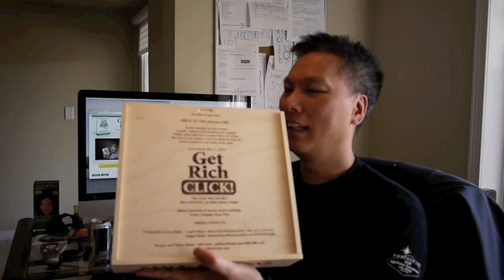Getting My Piece of The (Internet) Pie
I got my piece of the Internet pie. How about you?